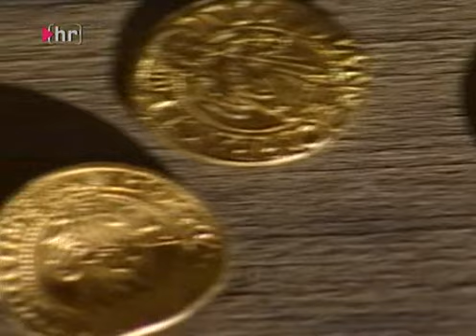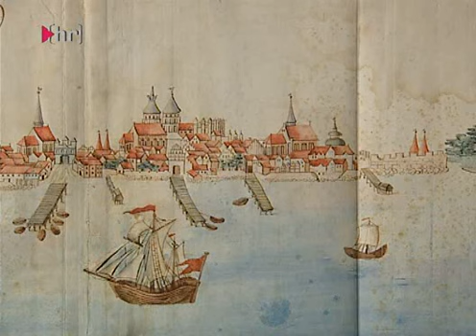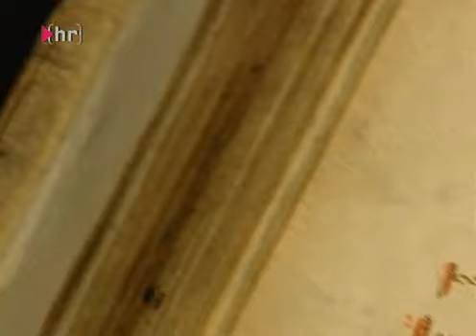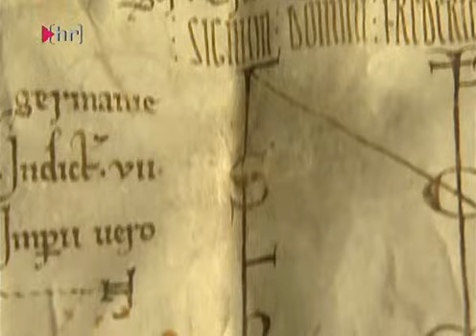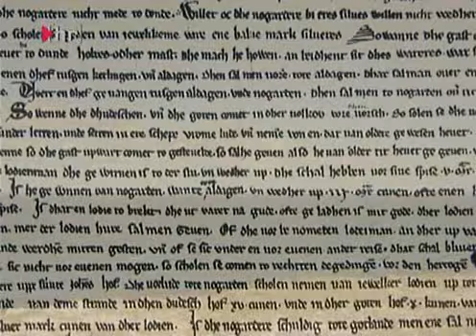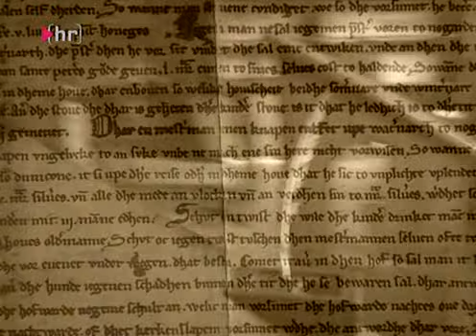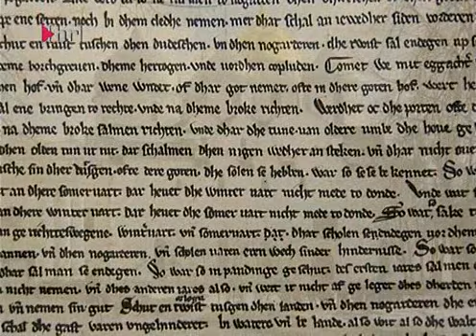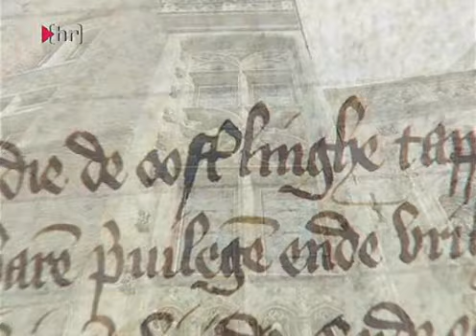Die Hanse - Teil 1 - Koggen und Karren (Doku)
Eine vierteilige Dokumentation aus dem Jahr 2002 von Anne Worst über die Geschichte der Hanse.

Hanse (auch Deutsche Hanse oder Düdesche Hanse, Dudesche Hense, lateinisch Hansa Teutonica) ist die Bezeichnung für die zwischen Mitte des 12. Jahrhunderts und Mitte des 17. Jahrhunderts bestehenden Vereinigungen hauptsächlich norddeutscher Kaufleute, deren Ziel die Sicherheit der Überfahrt und die Vertretung gemeinsamer wirtschaftlicher Interessen besonders im Ausland war. Die Hanse war nicht nur auf wirtschaftlichem, sondern auch auf politischem und kulturellem Gebiet ein wichtiger Faktor. (Quelle: Wikipedia)